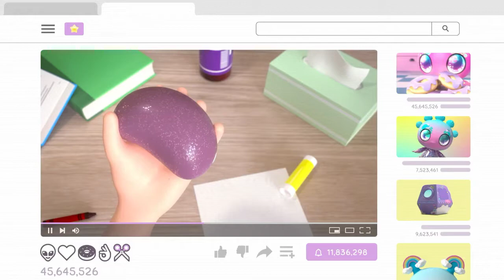GOO GOO GALAXY S1 animation compilation